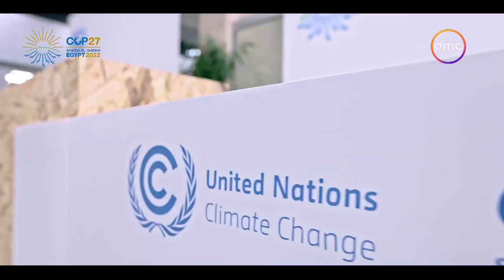مساء dmc - آراء المشاركين في قمة المناخ COP27 عن تنظيم مصر للقمة